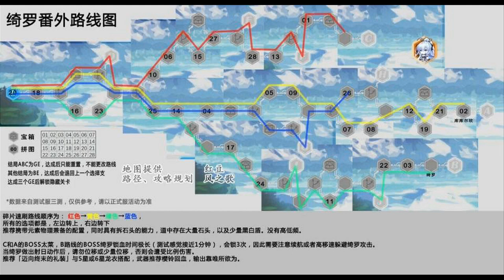[Guns Girl Honkai Gakuen] Defeat boss Qilo event Path of Destiny version 5.1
Song :  「Science&Dreamer」